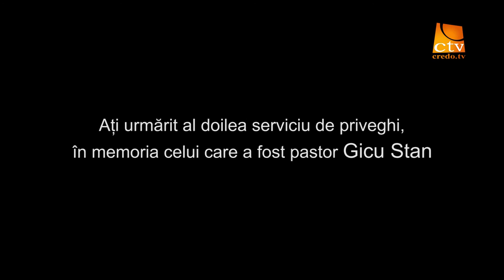Al doilea serviciu de priveghi - pastor Gicu Stan